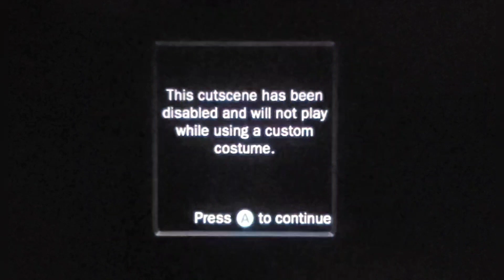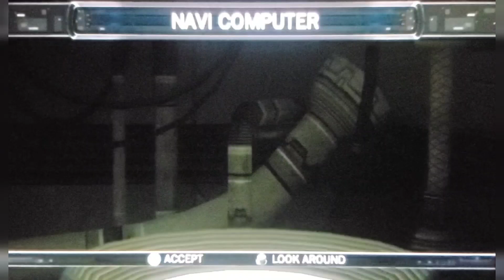Star Wars The Force Unleashed: Bonus Run 2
Welcome back everyone to another episode of Star Wars The Force Unleashed. In this episode we continue our re-run of the game with all the new cheats. Hope you all enjoy!